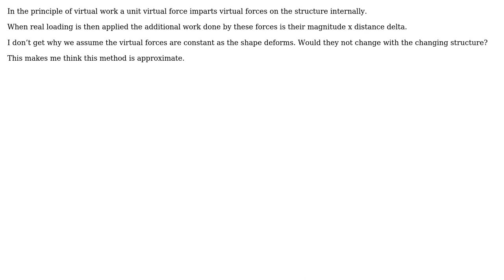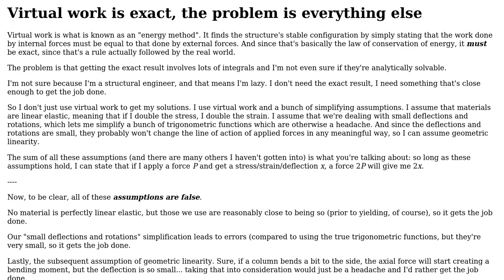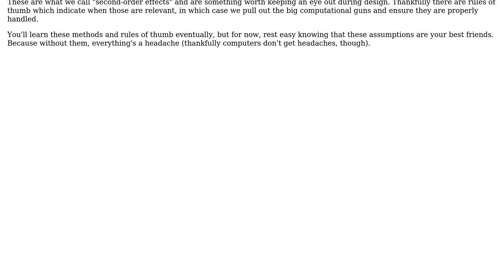In structural mechanics is virtual work an approximation?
With thanks & praise to God, and with thanks to the many people who have made this project possible! You are responsible for your own actions.